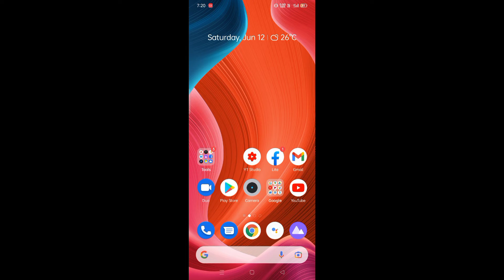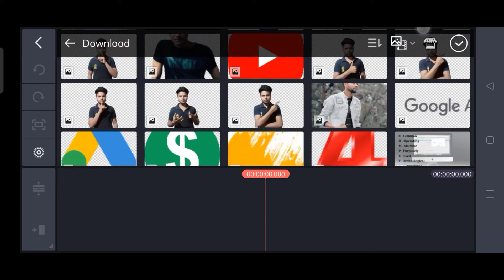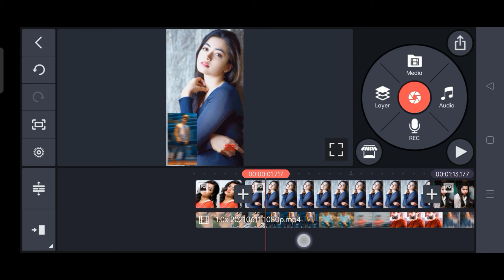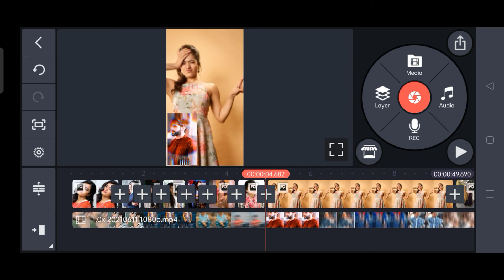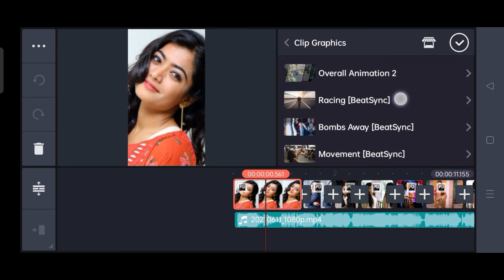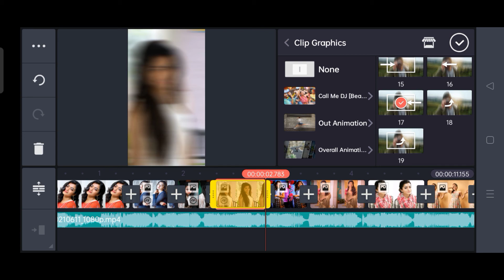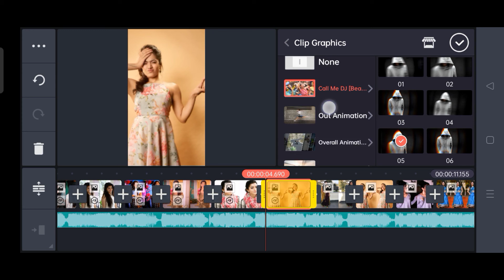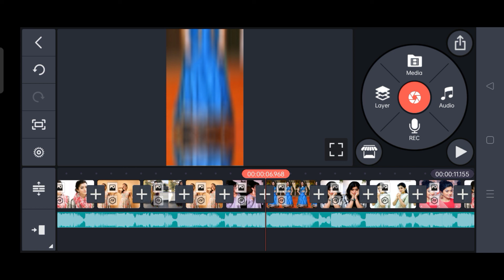Barish Ban Jana Instagram Reels Viral Video Editing | Shake Effect Staus Video Editing | 2021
Status editing
shake effect reels viral video editing
reels editing
New Watsup status editing in kinemaster New video editing kinemaster
new trend reels viral video editing instagram reels viral video editing tutorial instagram reels viral trending video editing

My Gadgets ✓